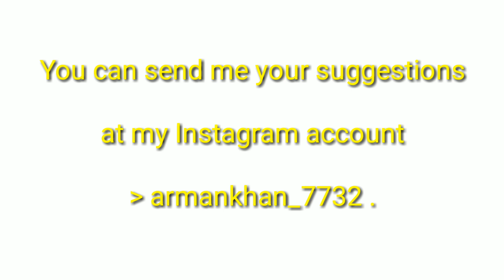THE Power of the "GIRLS" ## Exchange#Your choices your ways## Arman Khan#Ak Triangle Entertainment